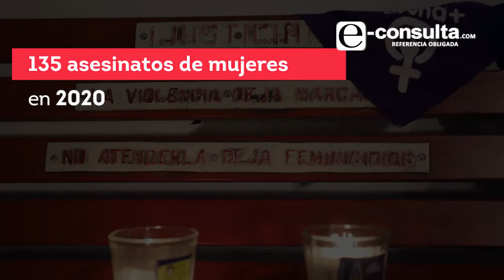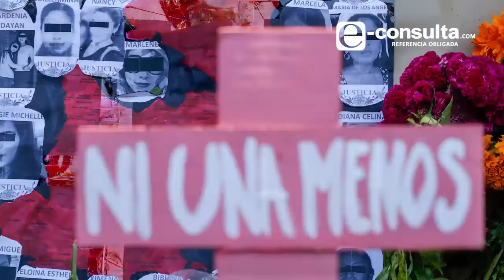Poblanas sobrevivientes de violencia de género